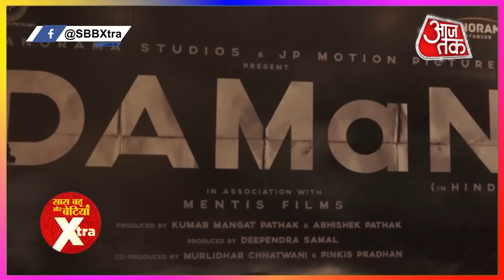Interaction With Babushan & Dipanwit About Their Upcoming Movie Daman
Watch Out Interaction With Babushan & Dipanwit About Their Upcoming Movie Daman